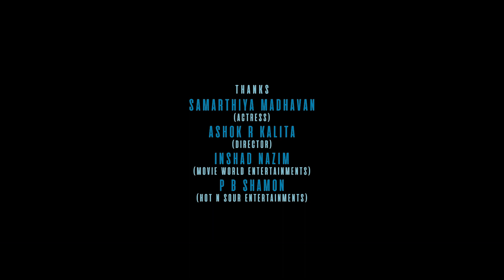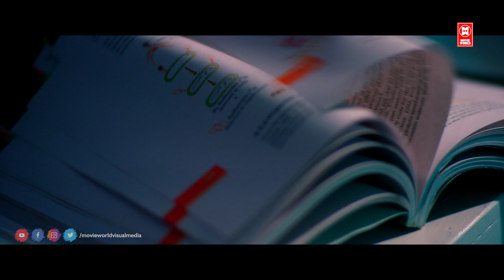रेबेका सेबस्टियन का स्ननघर | धनु देविका , रेम्या रघुनाथ | मोहम्मद सजीश | New Hindi Dubbed Short Film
Directed By : Muhammed Sajeesh
Cast : Dhanu Devika, Remya Reghunath, Pooja Arun
Cinematography : T Shameer Muhammed
Editor : Aiju Antu

|| ANTI-PIRACY WARNING ||

*COPYRIGHT PROTECTED*